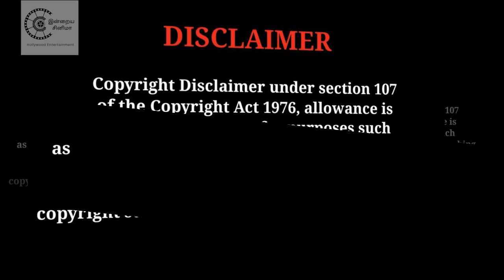BREAKING: Thalapathy 68 First Look Released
Thalapathy 68 First Look Details